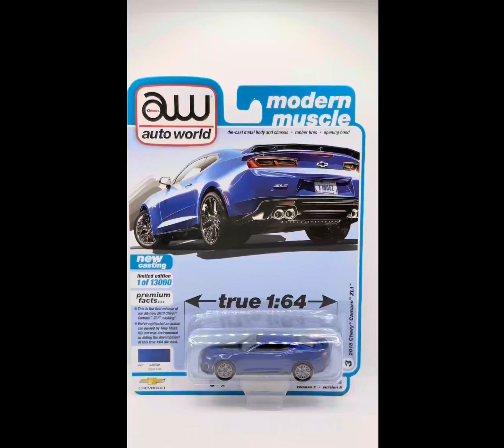Auto World 2021 Release 1 - 2018 Chevy Camaro ZLI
2021 modern muscle
Release 1
3/6
Version A
Limited Edition 1 of 13000
Happy Blue

This is the first release of our all-new 2018 Chevy
Camaro 211" casting!
• We've replicated an actual car owned by Tony Maez.
His car was instrumental in alding the development of this true 1:64 die-cast.